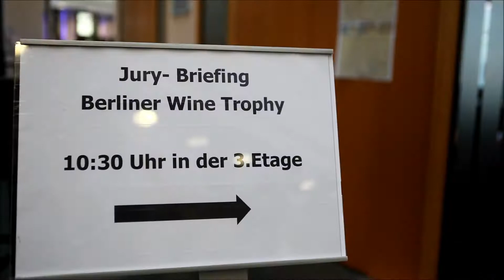berlin wine trophy 05.- 08 Feb 2015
The Berlin Wine Trophy is held twice a year. July 2014 marks the 19th occurrence. Since its premiere in 2004, the competition has grown to become Germany's largest and most important international wine tasting.